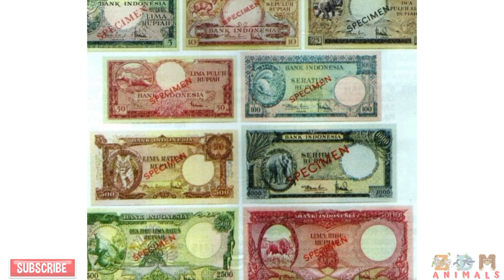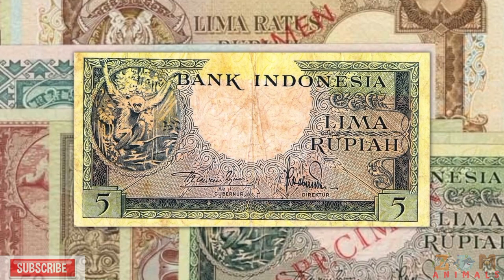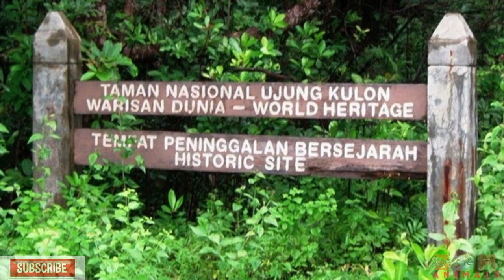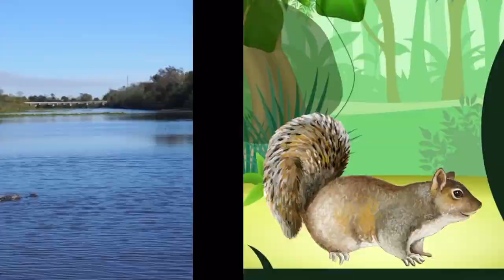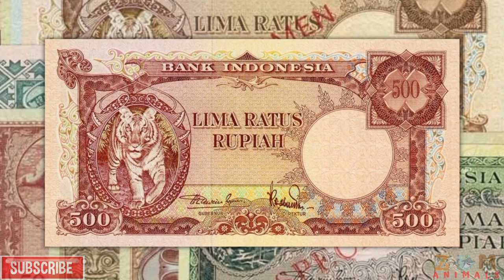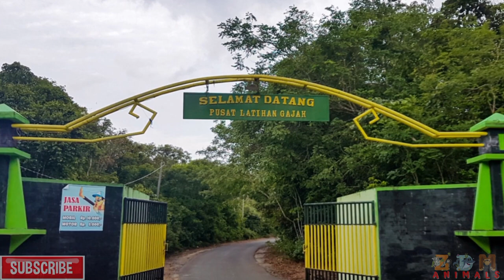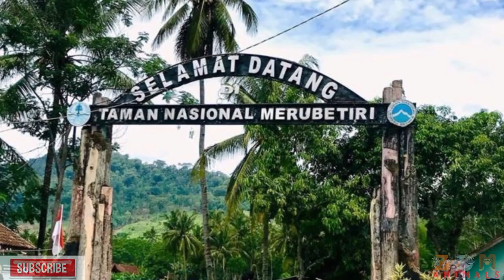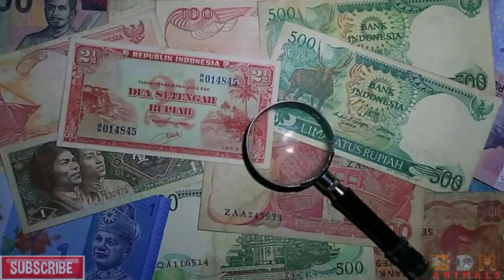Uang Seri Hewan Dalam Rupiah | Harga Uang Ini Mulai Dari Puluhan Ribu Sampai Ratusan Juta Rupiah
Hai sobat @zdmanimals bagaimana kabar kalian semua?
Semoga kalian sehat dan bahagia selalu ya?

Di Video kali ini  @zdmanimals akan membahas Uang Seri Hewan Dalam Rupiah

Indonesia dikenal kaya akan berbagai jenis flora dan fauna.
Hal itu disebabkan Indonesia terletak di daerah tropis, yang terdiri dari beberapa pulau, dan mempunyai keanekaragaman hayati berupa hutan hujan yang sangat luas.

Dalam emisi uang kertas rupiah, Bank Indonesia memunculkan gambar binatang khas Indonesia. Jenis binatang langka dan fauna yang menjadi simbol kebanggaan Indonesia

Bagi pecinta uang kuno, Seri hewan tahun emisi 1957, merupakan seri paling menarik, paling dicari dan memiliki tingkat kesulitan paling tinggi
dibanding seri-seri lainnya.
Untuk melengkapi seri ini dibutuhkan waktu yang lama, kerja keras dan dana yang sangat besar.
Beberapa pecahan yaitu 10 dan 25 rupiah memiliki harga yang sangat fantastis dan sangat sulit untuk didapatkan.

Penasaran dan mau tahu apa saja hewan yang dijadikan gambar, dalam uang seri hewan tersebut?
Yuk, langsung simak video lengkap Uang Seri Hewan Dalam Rupiah

Jangan lupa nonton video-video kami yang lainnya, selain melihat hewan-hewan yang lucu-lucu dan menarik, kita juga akan mendengarkan Suara hewan ternak dan hewan liar yang pastinya ga kalah seru

Thanks

Thanks and credit by :

Backsound by : Music For Life

Backsound by : Dani borneo music